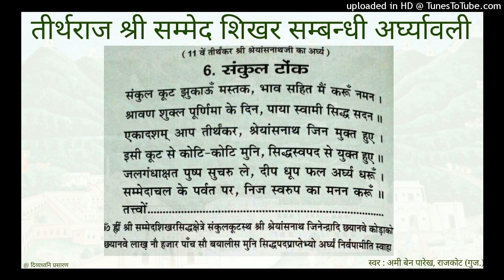06 Sankul Tonk - Shri Shreyanshnath Bhagwaan ka Arghya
प्रस्तुत है : तीर्थराज श्री सम्मेद शिखर पर स्थित टोंकों की क्रमवार अर्घ्यावली

अमी बेन द्वारा गाये गए श्री सम्मेद शिखर सम्बन्धी अन्य अर्घ्य सुनने के लिए यह लिस्ट अवश्य देखें :

अमी बेन द्वारा गाये गए अन्य भजन सुनने के लिए यह लिस्ट अवश्य देखें :